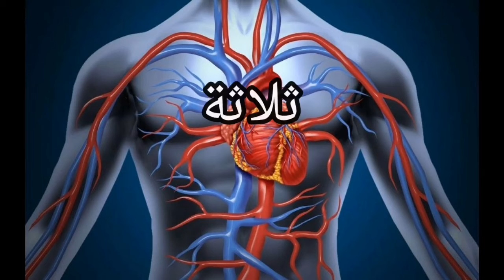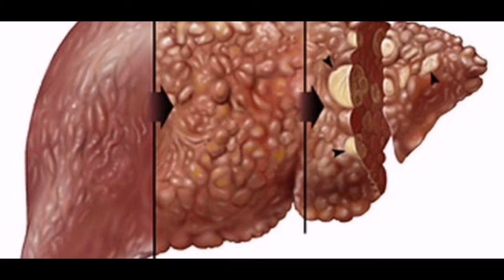5 فوائد واكتر لتناول التين المجفف مع زيت الزيتون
فوائد رهيبة للتين المجفف مع زيت الزيتون
.# 5 فوائد وأكثر لتناول التين المجفف مع زيت الزيتون

ما هي فوائد التين المجفف مع زيت الزيتون؟ وهل من الممكن لدمج هذين المكونين الغذائيين أن يزيد من قيمتهما الغذائية

يُعتقد أن تناول التين المجفف مع زيت الزيتون قد يكون له العديد من الفوائد الصحية، ولكن ما حقيقة فوائد التين المجفف مع زيت الزيتون

تناولت بعض الدراسات الفوائد المحتملة لمزيج مصنوع من مستخلص زيت الزيتون ومستخلص التين، وأظهرت النتائج أن هذا المزيج قد يساعد على تخفيف حدة المضاعفات والآثار الجانبية التي قد تظهر لدى مرضى السرطان أثناء خضوعهم للعلاج الكيميائي أو للعلاج الإشعاعي.

فوائد التين المجفف

قد يكون للتين المجفف العديد من الفوائد المحتملة، إليك قائمة بأهمها:

تحسين مظهر وصحة البشرة ومكافحة علامات الشيخوخة، مثل: التجاعيد، وبقع الكبد، بسبب احتوائه على كمية جيدة من فيتامين هـ وفيتامين ج والكالسيوم.

تقوية العظام وخفض فرص الإصابة بهشاشة العظام، إذ يحتوي التين المجفف على كمية جيدة من الكالسيوم الضروري لصحة العظام.

تحسين صحة القلب والشرايين، بسبب غنى التين المجفف بالبوتاسيوم والألياف الغذائية التي قد تساعد على تحسين مستويات ضغط الدم والكوليسترول، وبالتالي خفض فرص الإصابة بتصلب الشرايين والنوبات القلبية.

تقوية جهاز المناعة ومكافحة عمليات الأكسدة الضارة التي قد تسبب الإصابة بمجموعة من الأمراض المزمنة، ويعزى ذلك غالبًا لاحتواء التين المجفف على كمية جيدة من فيتامين ج ومضادات الأكسدة المتنوعة.

 إضغط لمعرفة آخر مستجدات فيروس كورونا الجديد

الرئيسية

التغذية السليمة

فوائد التين المجفف مع زيت الزيتون: أهم المعلومات

واتس ابشاركغرد

ما هي فوائد التين المجفف مع زيت الزيتون؟ وهل من الممكن لدمج هذين المكونين الغذائيين أن يزيد من قيمتهما الغذائية؟ أهم المعلومات في هذا المقال.

يُعتقد أن تناول التين المجفف مع زيت الزيتون قد يكون له العديد من الفوائد الصحية، ولكن ما حقيقة فوائد التين المجفف مع زيت الزيتون؟ وما الذي تقوله الدراسات؟ التفاصيل فيما يأتي.

فوائد التين المجفف مع زيت الزيتون

رغم شح الدراسات العلمية التي تناولت فوائد التين المجفف مع زيت الزيتون على وجه التحديد، إلا أن بعض الدراسات العلمية أظهرت وجود فوائد محتملة للتين المجفف ولزيت الزيتون عمومًا، وهي كما الآتي:

1. فوائد مستخلص التين مع زيت الزيتون

لم تُظهر دراسة أخرى أن تناول مستخلص التين مع زيت الزيتون يساعد في تخفيف حدة الأعراض المرافقة لالتهاب المفاصل الروماتويدي، وهناك حاجة لمزيد من البحث.

2. فوائد التين المجفف

خسارة الوزن الزائد، إذ يحتوي التين المجفف على كمية جيدة من الألياف الغذائية التي قد تساعد على كبح الشهية والشعور بالشبع لفترات أطول خلال اليوم.

3. فوائد زيت الزيتون

قد يكون لزيت الزيتون العديد من الفوائد المحتملة، إليك قائمة بأهمها:

تحسين صحة القلب والشرايين، وخفض فرص الإصابة ببعض أمراض جهاز الدوران، مثل: النوبات القلبية، وتصلب الشرايين.

تحسين بعض المؤشرات الحيوية لدى الأشخاص المصابين بمتلازمة الأيض، مثل: سكر الدم، والكولسترول، والالتهابات.

الوقاية من الاكتئاب والقلق، بسبب احتواء زيت الزيتون على دهون صحية قد تساعد على الوقاية من هذا النوع من المشكلات النفسية والعصبية.

إبطاء وتيرة تقدم مرض الزهايمر.

خفض فرص تعرض الكبد للتلف، أو إصلاح الضرر الحاصل في الكبد في بعض الأحيان.

خفض فرص الإصابة ببعض أنواع السرطان، مثل: سرطان الثدي.

تحسين صحة الجهاز الهضمي، وتخفيف حدة الأعراض التي قد ترافق بعض أمراض الجهاز الهضمي، مثل: مرض كرون، وداء الأمعاء الالتهابي.